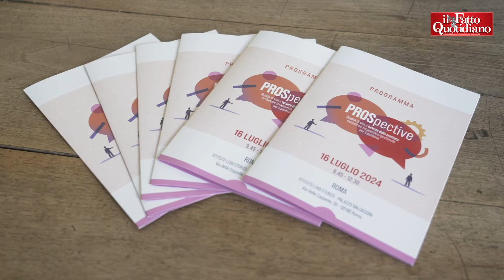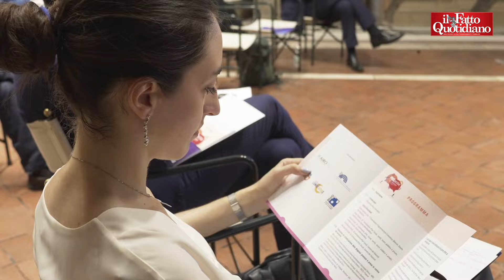"Tumore della prostata? Servono investimenti da parte della politica ed educazione alla prevenzione"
di Angela Nittoli